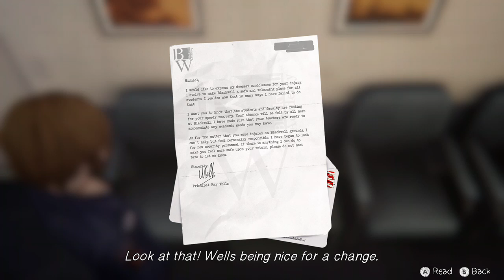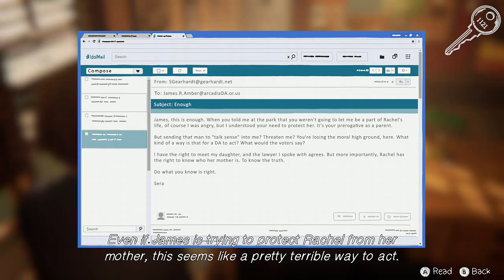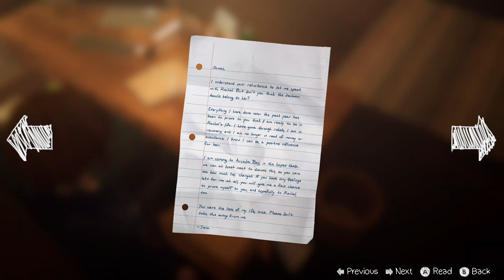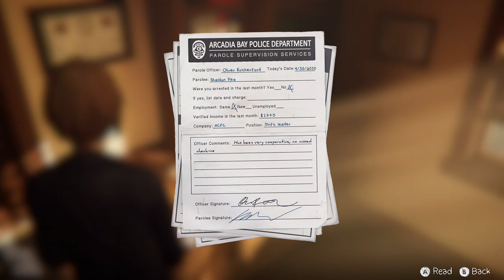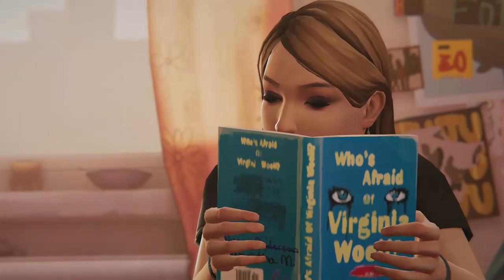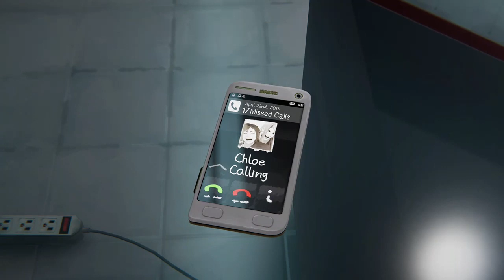The Showdown! - Life is Strange: Before the Storm Episode 3 Ending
We're continuing on with Life is Strange, and we're finishing the prequel season with an epic showdown, where truths are revealed!